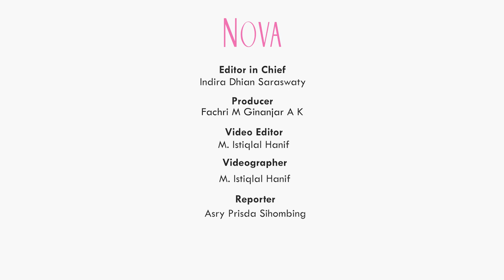Mengatur Emosi Kalau Bahan Pokok Habis Padahal Belum Gajian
Bahan pokok habis padahal belum gajian? Duh! Pasti bikin bingung. Lalu bagaimana cara kita merespon situasi tersebut? Yuk, simak video ini untuk PintarAturEmosi saat ada bahan pokok yang habis padahal belum gajian.

EDITORIAL OFFICE

ADVERTISING